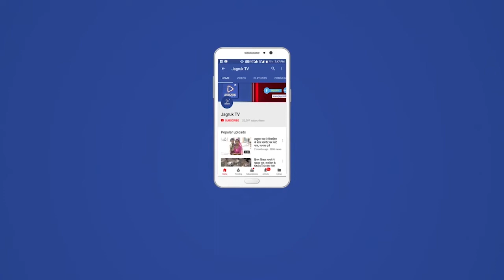दाऊद इब्राहिम के गुर्गों के खिलाफ एनआईए की बड़ी कार्रवाई करीब एक दर्जन से अधिक जगहों पर छापेमारी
राष्ट्रीय जांच एजेंसी (एनआईए) ने पाकिस्तान में बैठे गैंगस्टर दाऊद इब्राहिम के सहयोगियों और कुछ हवाला ऑपरेटरों के खिलाफ मुंबई में एक दर्जन से अधिक ठिकानों पर छापा मारा है। ये छापेमारी दक्षिण मुंबई के नागपाड़ा, पश्चिमी उपनगर गोरेगांव, बोरीवली, सांताक्रूज समेत मुंब्रा, भिंडी बाजार और अन्य जगहों पर की गई।

एनआई ने रेड की जानकारी देते हुए कहा कि अंडरवल्र्ड डॉन दाऊद इब्राहिम के साथियों के ठिकानों पर कई जगहों पर एनआईए की छापेमारी शुरू हो चुकी है। जांच एजेंसी ने कहा कि कई हवाला ऑपरेटर और ड्रग पेडलर दाऊद से जुड़े थे और एनआईए ने इस संबंध में फरवरी में एक्शन लिया था। इस साल फरवरी में एनआईए ने भारत में अशांति पैदा करने के उद्देश्य से आतंकवादी गतिविधियों, संगठित अपराध और कृत्यों में डी-कंपनी के शीर्ष नेतृत्व और संचालकों की संलिप्तता से संबंधित मामला दर्ज किया था।

इनके खिलाफ गैरकानूनी गतिविधि रोकथाम अधिनियम (यूएपीए) के तहत कार्रवाई की गई गई है। एनआईए कराची, पाकिस्तान में अपने सुरक्षित पनाहगाह से डॉन दाऊद इब्राहिम द्वारा चलाए जा रहे अंडरवल्र्ड नेटवर्क के सदस्यों द्वारा किए गए आपराधिक और आतंकवादी कृत्यों के पूरे प्रकरण ​​की निगरानी और जांच कर रही है। यह वही मामला है, जिसमें एनआईए के मामले के आधार पर महाराष्ट्र के मंत्री नवाब मलिक को प्रवर्तन निदेशालय ने गिरफ्तार किया था।